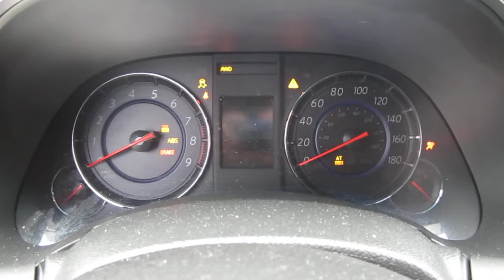2010 Infiniti FX35 AWD - white - Stock# 5143 - Walk around